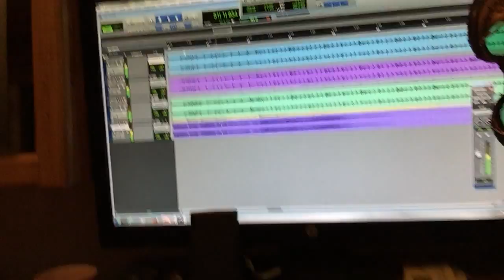Bassist SEAN TIBBETTS '667' cheers from the studio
BOOK YOUR ALBUM NOW! Fantastic pledges to choose from plus VIP ACCESS to exclusive news, audio and video